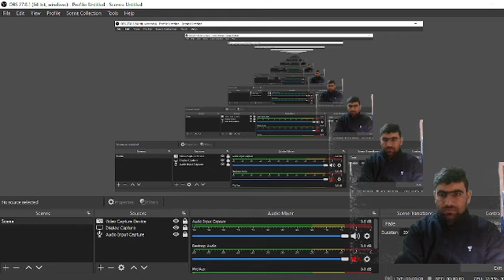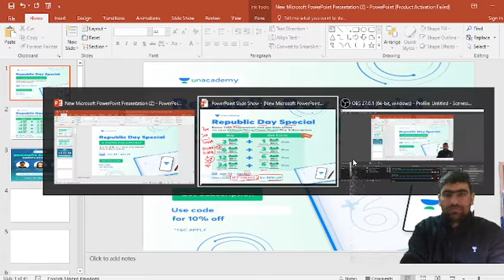26 jan special offer